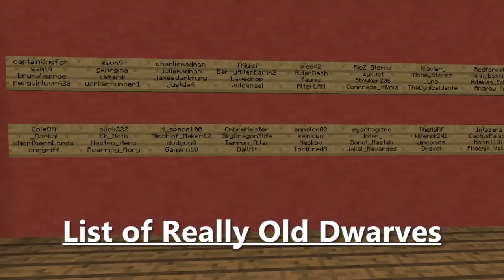Time to Say "Goodbye"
It's time to say goodbye to Lords everyone. The video says it all.

"List of Really Old Dwarves" images provided by CreeperSleeper95, a.k.a. P1gLatin.

If twitters are incorrect, let me know.

I'll still be streaming every other Sunday. Mostly just XCOM: Long War, but if you want to hang out, there's the place to do it.